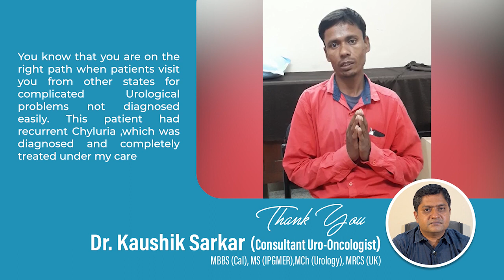Patient Success Story | Dr. Kaushik Sarkar | Best Doctors in Kolkata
𝐃𝐫. 𝐊𝐚𝐮𝐬𝐡𝐢𝐤 𝐒𝐚𝐫𝐤𝐚𝐫
𝐂𝐨𝐧𝐬𝐮𝐥𝐭𝐚𝐧𝐭 𝐔𝐫𝐨𝐥𝐨𝐠𝐢𝐬𝐭
𝐅𝐨𝐫 𝐀𝐩𝐩𝐨𝐢𝐧𝐭𝐦𝐞𝐧𝐭: 𝟎𝟗𝟖𝟑𝟎𝟓 𝟎𝟏𝟏𝟔𝟔
𝐝𝐫𝐤𝐚𝐮𝐬𝐡𝐢𝐤𝐬𝐚𝐫𝐤𝐚𝐫𝐮𝐫𝐨𝐥𝐨𝐠𝐢𝐬𝐭.𝐢𝐧, 𝐛𝐞𝐬𝐭𝐝𝐨𝐜𝐭𝐨𝐫𝐬𝐢𝐧𝐤𝐨𝐥𝐤𝐚𝐭𝐚.𝐜𝐨𝐦